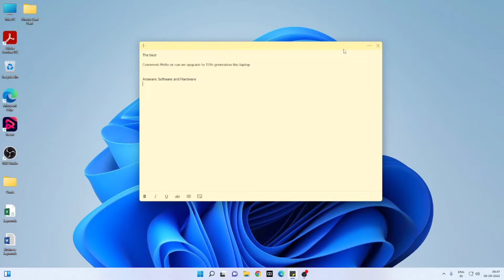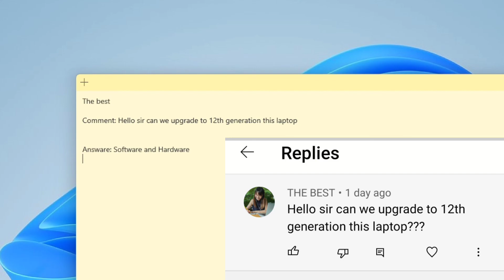How to upgrade intel processor generation, upgrade 11 Generation tp 12 Generation,